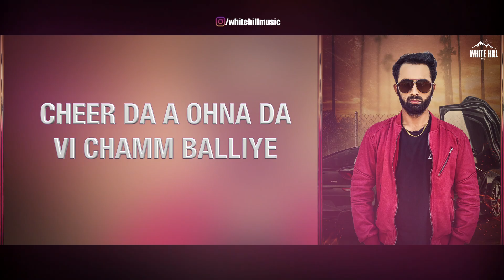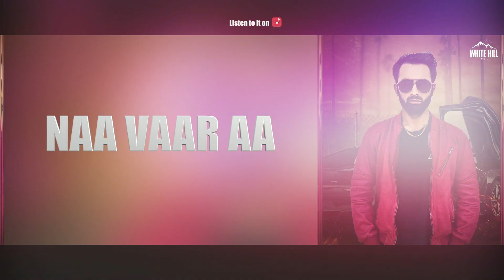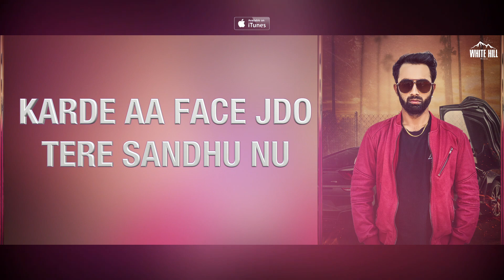Att Yaar (Lyrical Audio) RB | Ishtar Punjabi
Song : Att yaar
Singer : RB
Lyrics : Rupinder Sandhu
Music : Gaiphy Singh
Project : Gurpreet Khetla

Operator Codes :

Airtel : Airtel Subscribers Direct Dial to 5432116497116 Set as Hello tune